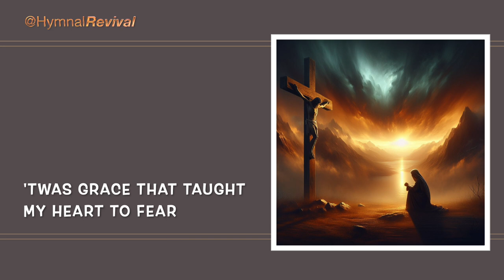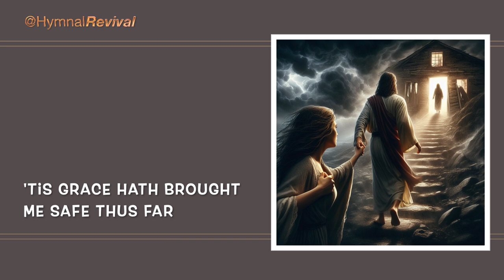Amazing Grace (thanksgiving backing track)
4/4, 120 bpm, key of C, changing to D flat at the 3rd verse, to D at the 5th verse, and to E flat half way through the 5th verse.  After verse 5 there's a reprise of the second half of verse 1 and the last line is repeated twice more.  It has a 4-bar intro.

Piano : Mike Rojas
Organ : Chris Nole
Bass : Alex Al
Vocals : Britt Savage

0:00 Intro & Verse 1
0:39 Verse 2
1:12 Verse 3
1:43 Verse 4
2:15 Verse 5
2:48 Reprise